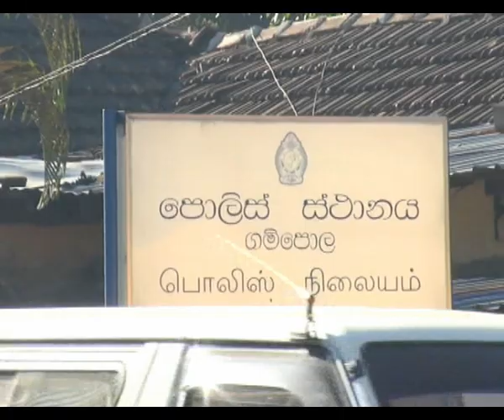Former PM’s son Anuradha Jayaratne surrenders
Anuradha Jayaratne, son of former Prime Minister D. M. Jayaratne, and three other persons were enlarged on bail by the Gampola Magistrate’s Court, this morning.

අනුරාධ ජයරත්නට ඇප

චෝදනා කිහිපයක් සම්බන්ධයෙන් අත්අඩංගුවට ගත් පළාත් සභා මන්ත්‍රී අනුරාධ ජයරත්න මහතා ඇප මත නිදහස් කර තිබේ.